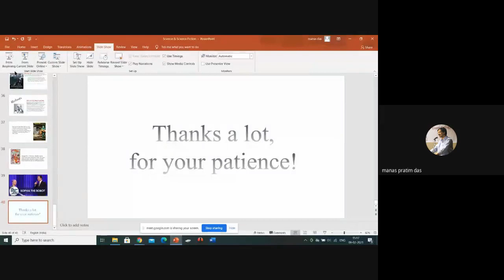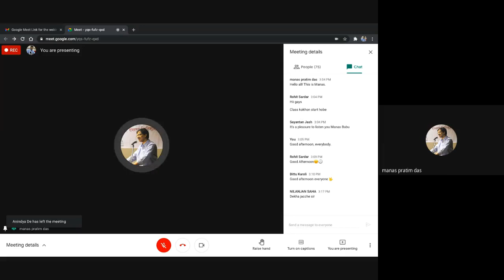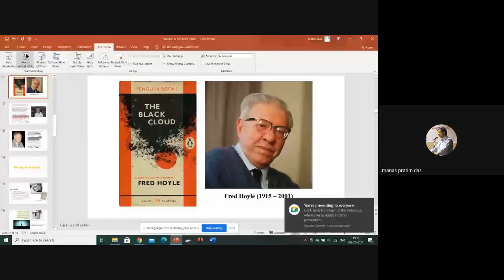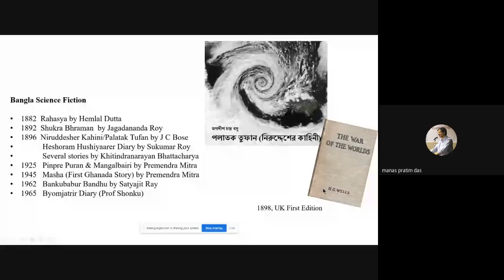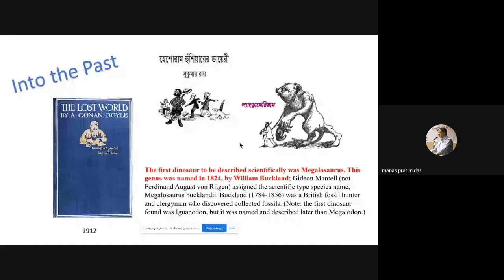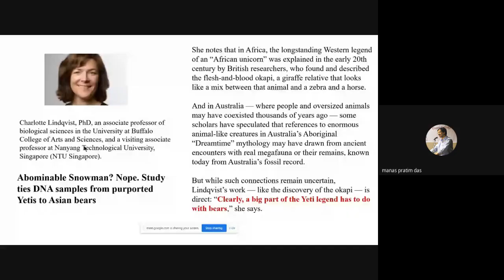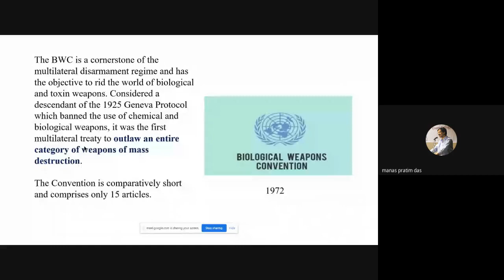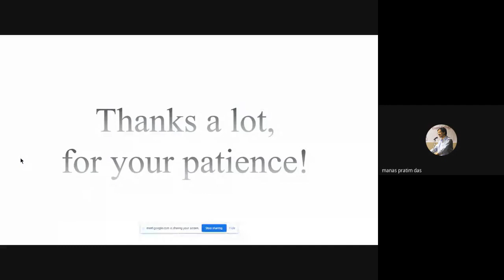Webinar on Science Fiction and Reality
In the webinar titled: ‘Science and Science Fiction: Reality and Imagination’, held on 9th February 2021, the Speaker, Dr. Manas Pratim Das, Program Producer with the All India Radio, discussed the impact of science fictions on reality. Such fictions on science, though take us into the world of imagination and entertainment, however, they have an educative value as well. Taking the reference from few science fictions Dr. Manas Pratim Das tried to explain the knowledge and information of science against the backdrop of such imaginative stories.